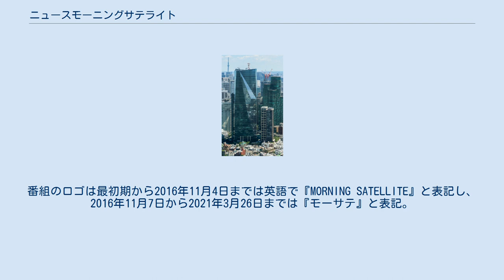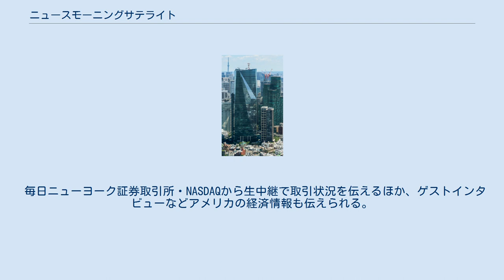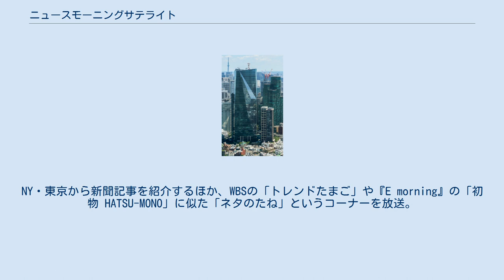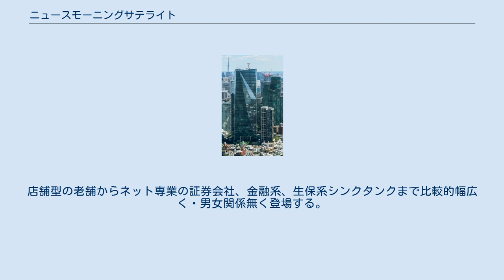ニュースモーニングサテライト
テレビ東京のニュース・報道番組
『ニュースモーニングサテライト』（英: NEWS MORNING SATELLITE）は、テレビ東京系列（BSテレ東・日経CNBC含む）で1998年（平成10年）10月1日より平日（月曜日から金曜日）の朝に生放送されている朝の情報番組・経済報道番組である。
略称は「モーニングサテライト」「モーサテ」。
 新聞などの番組表では『Mサテ』『モーサテ』『Mサテライト』『モーニングサテライト』など、電子番組ガイドでは『Newsモーニングサテライト』→『モーサテ』と表記。
番組のロゴは最初期から2016年11月4日までは英語で『MORNING SATELLITE』と表記し、2016年11月7日から2021年3月26日までは『モーサテ』と表記。
2021年3月29日から『NEWS Morning Satellite』に表記が改められた。
 1998年10月に、それまで放送されていた株式市況番組『マーケットLIVE』とニュース情報番組『ニュースウェーブ615』の2番組が統合する形でスタートした。
 日本経済新聞社の協力による、経済・市況関連情報に的を絞った朝のニュース番組。
いわゆる社会ニュースおよびスポーツ、芸能情報については取り扱わない。
『ワールドビジネスサテライト』（WBS）同様に、日本経済新聞社協力の経済ニュース番組だが、WBSに比べ金融・証券市場関連のニュースが多いのが特徴。
 毎日ニューヨーク証券取引所・NASDAQから生中継で取引状況を伝えるほか、ゲストインタビューなどアメリカの経済情報も伝えられる。
それを踏まえ東京からの放送は市場予測などを中心に今後の動向を分析する構成となっている。
 番組開始当初から2006年3月までは、ニューヨークのスタジオからの放送が主体であり、東京スタジオは補完的なものであった。
2006年春改編で東京スタジオからの中継を増やし、番組比重はニューヨークと東京で半々となった。
ニューヨークの矢吹キャスターが降板し、東京では日替わりゲストに加えてマーケットキャスターなる証券会社のゲスト（曜日交代制）が日替わりで登場。
 その他は随所にフラッシュニュースと天気予報、番組後半に特集を放送している。
NY・東京から新聞記事を紹介するほか、WBSの「トレンドたまご」や『E morning』の「初物 HATSU-MONO」に似た「ネタのたね」というコーナーを放送。
 2016年11月7日、テレビ東京が虎ノ門（神谷町）の日経電波会館から住友不動産六本木グランドタワーの現本社に移転すると同時に、タイトルロゴを放送開始から続いてきた『MORNING SATELLITE』と表記していたのを『モーサテ』に刷新。
本番組が、テレビ東京及びBSジャパン（現・BSテレ東）における現本社最初の番組となった。
同時にニューヨーク支局のスタジオも、それまでの標準画質からハイビジョン画質に切り替わったが、ニューヨークからの中継は大幅に縮小し、東京スタジオからの放送主体となった。
 番組のサイトに「きょうのオマケ」コーナーがあり、生放送終了後の出演者とゲストのトークコーナーが毎日配信されている。
毎週月曜はニューヨーク支局のキャスターが参加。
2016年11月4日までは、生放送終了後のスタジオ（日経電波会館第4スタジオ）で収録していたが、移転した六本木グランドタワーのスタジオ（第3スタジオ）が、次番組の『MORNING CHARGE』と共用している関係上、報道フロア内からの収録に変更された。
2017年4月より次番組の「MORNING CHARGE」を吸収する形で放送時間を拡大し、テレビ東京系列局での唯一の朝のニュース番組となった。
 2021年3月29日をもって、タイトルロゴをおよそ4年5か月にわたって使用した『モーサテ』という表記が『NEWS Morning Satellite』に刷新された。
 ゲスト 日替わりで出演。
店舗型の老舗からネット専業の証券会社、金融系、生保系シンクタンクまで比較的幅広く・男女関係無く登場する。
紹介テロップでは各ゲストの得意分野が書かれる。